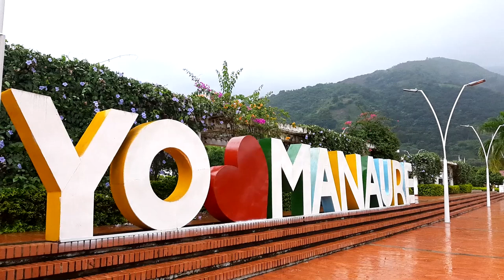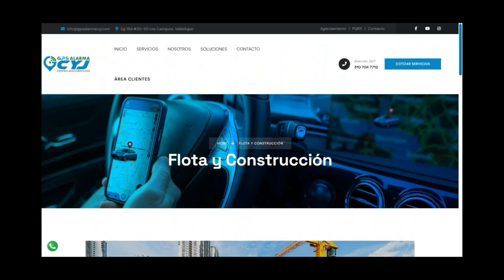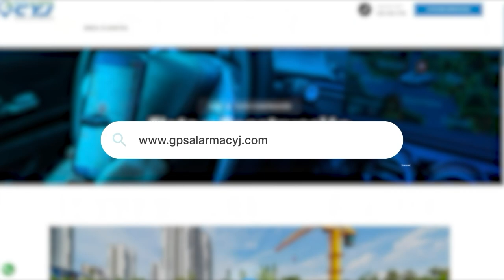LO HIRIERON EN UN ATAQUE SICARIAL EN MANAURE, CESAR